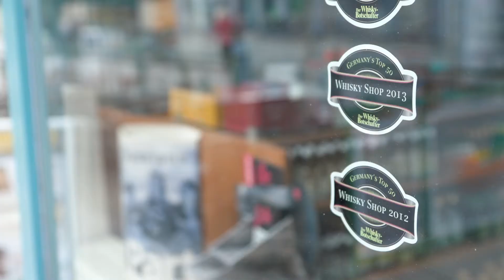Raiffeisenbank Mecklenburger Seenplatte | Antje Jacobs | Firmenkundin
Erfahren Sie jetzt, warum unsere Kunden so zufrieden mit uns sind und unsere Bank weiterempfehlen.